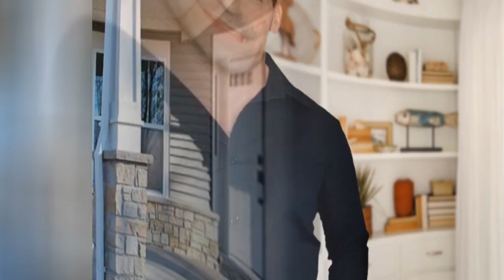75 Craftsman Vinyl Exterior Home Design Ideas You'll Love 🌈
0:00:00 - Intro
0:00:12 - Craftsman Vinyl Exterior Home Design Ideas You'll Love: Inspirations 1 to 25
0:03:03 - Craftsman Vinyl Exterior Home Design Ideas You'll Love: Inspirations 26 to 50
0:06:07 - Craftsman Vinyl Exterior Home Design Ideas You'll Love: Inspirations 51 to 75

Hello there!🌈